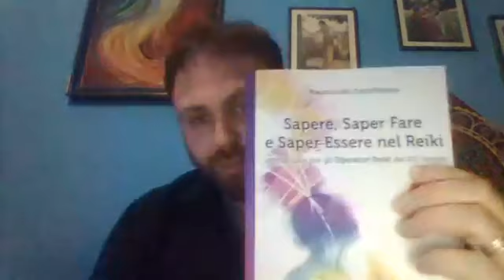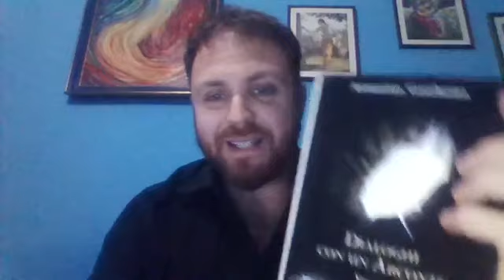Il Reiki come percorso spirituale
Annunziato Gentiluomo, insegnante certificato a livello nazionale di quattro stili di Reiki, propone all'interno del mega evento online "The mirror of the soul" (18-19 aprile 2020), organizzato dal Gruppo Facebook Lo specchio dell'anima la relazione "Il Reiki come percorso spirituale". Una lettura originale e interessante!